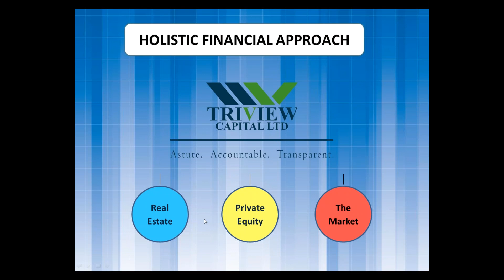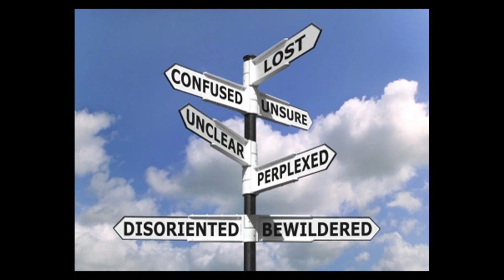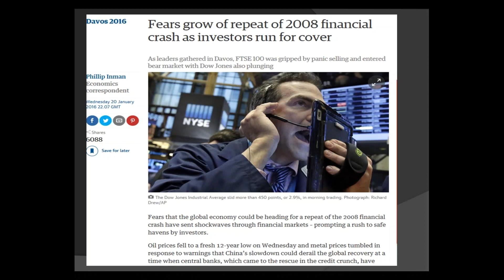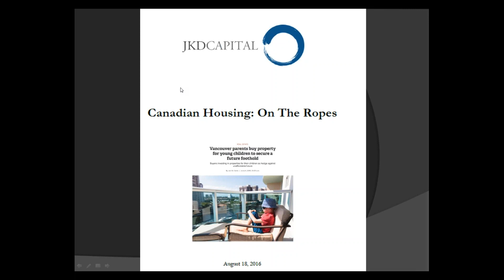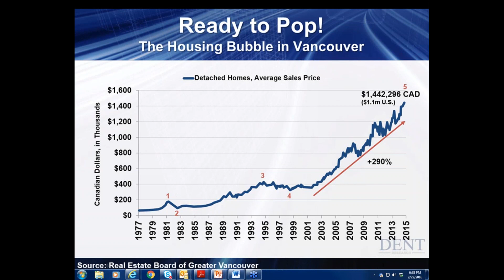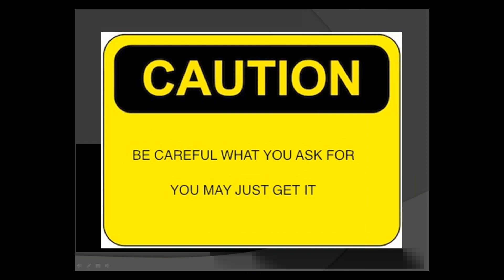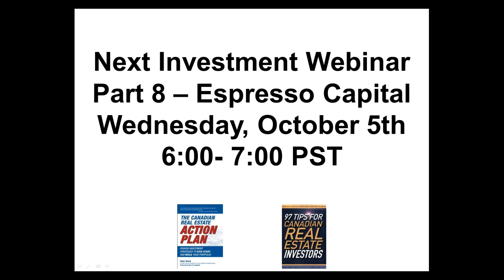Webinar Series Part 7 A Cross-Country Real Estate Tour with Don R Campbell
Wow - a total whirlwind coast to coast tour of Canadian cities from a Real Estate Investment perspective!!
In Part 7 of our Series we interview Don R Campbell, best-selling author, Founding partner of REIN and a research hound! Don takes us on a cross-country tour and talks about all the relevant factors you need to know as a real estate investor - this is Great Stuff!!